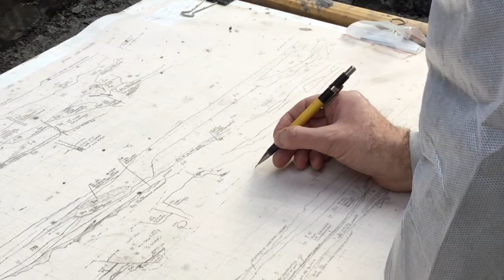Bright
Impressie van de opgraving op 30 januari 2018